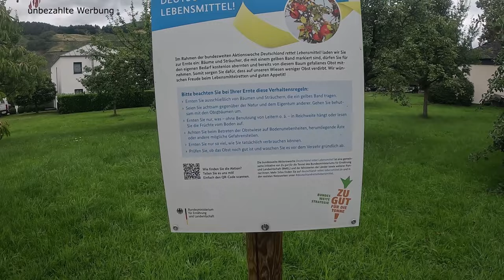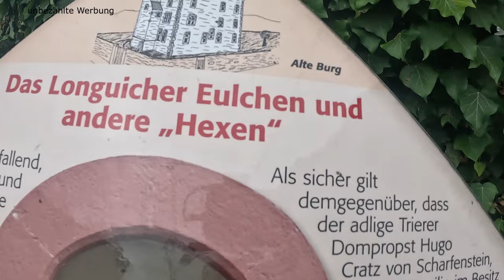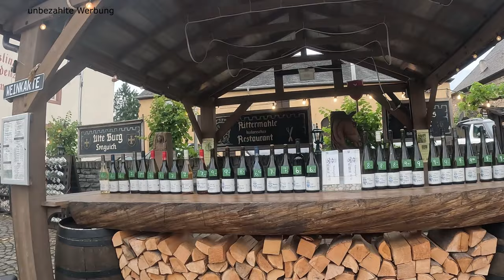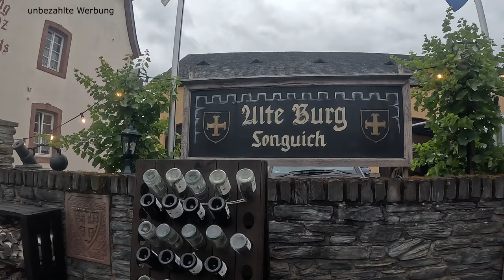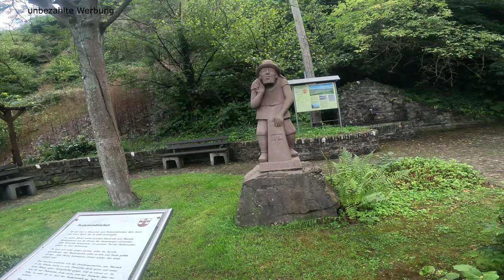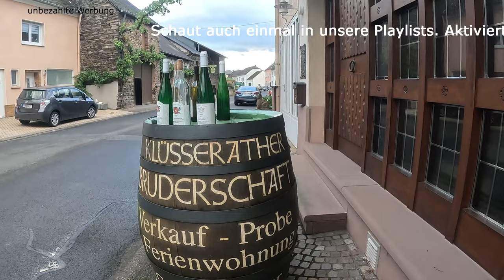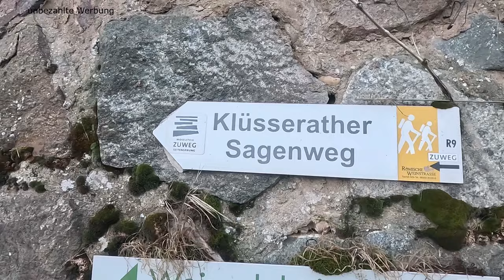Klüsserath an der Mosel mit dem Wohnmobil ☆Wakeboard-Weltmeisterschaft ☆ideal zum Radfahren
Der Plan war, das Wochenende an der Mittelmosel zu verbringen. Unser Wohnmobil mit Grill und Sonnencreme bestückt fuhren wir Freitagsnachmittag los. 5 Plätze steuerten wir an, bis wir endlich in Klüsserath noch ein freies Plätzchen für uns finden konnten. Hier war von der Fülle der anderen Plätze nichts zu merken, was zum einen an der katastrophalen Baustelle zum Platz liegt, die ihn von der Außenwelt abschneidet und zum anderen seine Größe, da er Platz für bis zu 400 Mobile hat. Die großen Parzellen tun ihr übriges dazu, sich frei und in der Natur zu fühlen. Von Klüsserath aus, kann man herrlich Wandern und auch schöne Radtouren in Richtung Trier unternehmen. Wasserfreunde können ihre Subs hier gut zu Wasser lassen und Angeln. Samstag fuhren wir dann in Richtung Schleich mit dem Rad, eine recht regenreiche, aber schöne Tour, die abgerundet mit der Deutschen Meisterschaft im Boot-Wakeboarding, die auf der Mosel stattfand, wurde. Den Sonntag haben wir dann genutzt, in eins der vielen Seitentäler zu fahren und der Mosel den Rücken zu kehren. Urige Landschaften, Weinberge, alte Dörfer und wilde Bäche gibt es hier überall zu entdecken. Für uns war es ein Wochenende mit jeder Menge Urlaubsfeeling, da die Landschaft uns schon sehr an den Elsass erinnert hat. Schaut einfach einmal in unser Video, ob es euch auch so geht.

Jesse Gallagher Horses & Trains
Music from Uppbeat (free for Creators!)
Brighter Days by Markvard & Kvarmez
  / markvard
  / simen-eliassen-kvarme